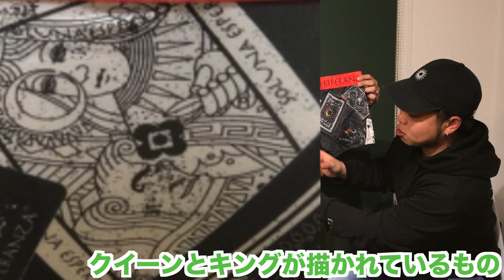【エスパン 】mokkoriは作れる【ソルーナ エスペランサ】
ご覧いただきありがとうございます(^^)v

【元女子】の恋愛・性転換・日々のことを配信中！
ここでしか見られない性別適合手術の実態！？FTMの恋愛事情！？
FTM（女性→男性トランスジェンダー）が日本一登場する動画チャンネルです！！

▼今回は...
【どうやってモッコリを作る？！】

SOLUNA ESPERANZAのお二人とのコラボ！！

これだけで下半身の膨らみが出来ちゃうの？？

【ジーピットチャンネル おすすめ動画】

◾︎趣味：ランニング、読書、釣り、将棋、日曜大工、DJ
◾︎座右の銘：メメント・モリ

◾︎趣味：アウトドア（スノボ、スケボー）
◾︎座右の銘：苦しい峠でも必ず下り坂になる。何もできなくていい。ただ笑顔でいよう。

◾︎趣味：K-pop、釣り
◾︎座右の銘：因果応報

【株式会社G-pit 】（性同一性障害トータルサポート）

▼事業内容
・相談窓口の運営
・性転換のトータルサポート（国内、海外）
・国内の病院紹介
・海外の病院紹介、通訳、送迎
・全国各地でのLGBTイベントの運営
・LGBT×農業 「農家まっつら」ブランド米生産、販売

アテンド、相談件数は、のべ14,000件以上！！（7年連続日本一達成中）
メール相談・電話相談・事務所相談、全て無料で受け付けております。
どうぞお気軽にご連絡ください！！

タイ、日本での手術、性別変更の方法、改名、ホルモン治療、
診断書取得、カミングアウトetc...

▼タイ性転換手術の料金表はこちら（FTM 女→男）

▼トランスジェンダーの子作り・妊活についてはこちら